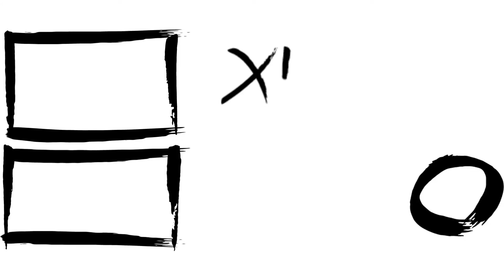Elden Ring Gameplay deutsch 👉 Teil 60 👉 Elden Ring Astrologe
Elden Ring Feuerkopf ärgert mich
👉 Elden Ring Streamer

Die deutsche Elden Ring Playlist, die ich in den nächsten Tagen komplettieren möchte, wird dir den beschwerlichen Weg meines Astrologen durch das Elden Ring Universum zeigen. Ich hoffe sehr das ihr an meinem Gameplay zu Elden Ring Spass haben werdet.

Willst du auch Eldenring Spielen? Du kannst gerne meinen Amazon-Partnerlink dazu nutzen und mich mit dem Klick auf den Link kostenlos unterstützen:

Was ist Elden Ring?
"Elden Ring" ist das aktuelle Spiel der Dark-Souls-Macher. Es besticht durch eine herausragende Story, sehr flüssigem Gameplay, und anspruchsvollen Kämpfen sowohl im Solo- also auch im Koop-Modus. Die Geschichte hinter Elden Ring wurde von niemend geringeren als dem "Game of Thrones" Autor R. R. Martin entwickelt. Elden Ring spielt in einer düsteren, von umherwandelnden Seelen durchzogegenen Fantasywelt, in "The Lands Between".

Welche Klasse in Elden Ring?
Ich habe mich für den Astrologen entschieden, der sowohl Zaubern kann als auch mit einem Schwert schaden verursacht. Zum Zaubern benötigt er allerdings den Stab den er von Anfang an mit sich trägt. Der Astrologe ist nicht die am Einfachsten zu spielende Klasse in Elden Ring aber auch nicht die schwerste Klasse.

Elden Ring Spieldauer, Elden Ring Playtime?
Zur Spieldauer von Elden Ring kann man wenig sagen, da es sehr auf die Erfahrung des Spielers ankommt und auf den Anspruch des Spielers. Wenn ein Spieler den Anspruch hat Eldenring schnell durchzuspielen wird das wohl in 20 Stunden zu bewältigen sein. Erfahrene Speedrunner werden diese Zeit warscheinlich weit unterschreiten. Der Elden Ring Spieler der sich alles ansehen möchte und die riesige Story mit allen Nebenquests geniessen möchte wird Elden Ring wohl eher nicht unter 60 Stunden zu Ende bringen. Das sind natürlich nur meine persönlichen Einschätzungen. Rein technisch gesehen wird es aber nicht möglich sein 100% des Spieles in einem Durchgang zu spielen da es an manchen Stellen Verzeigungen geben wird die verhindern das man alles spielen kann.

Über XIDRE:
Xidre aka. Phil aka. Phillip ist Gamer und Streamer aus Leidenschaft. Vorwiegend Spielt er Titel wie Guild Wars 2, New World, Elden Ring und Minecraft.